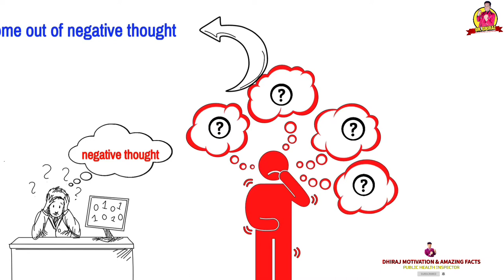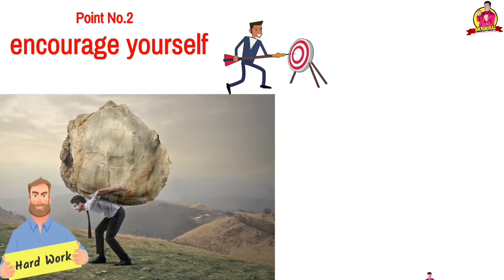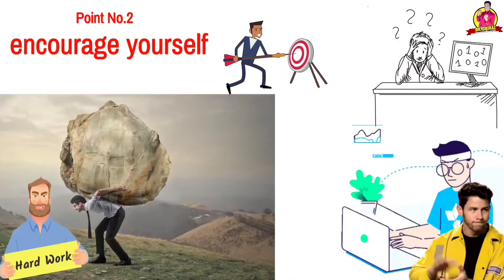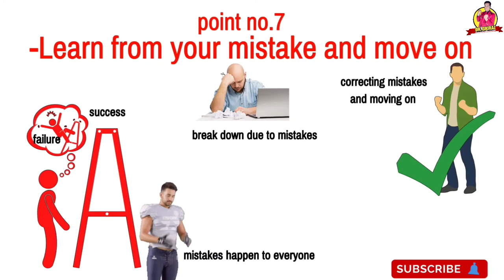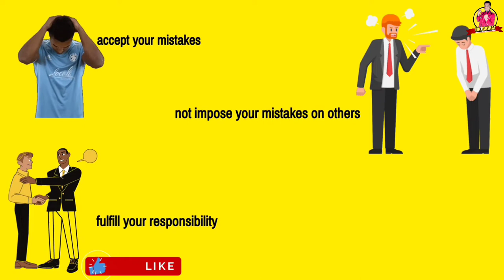7 Rule को फॉलो करके आप 100% success हो सकते है | How to improve yourself | best motivation video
7 Rule को फॉलो करके आप 100% success हो सकते है | How to improve yourself | best motivation video| dhiraj

hello dosto es video me maine aap ko success hone ke 7 steps bataye hai. yadi aap en 7 steps ko follow kar lete hai to 100% success ho jayenge

this is motivation and inspirational video

-7 steps
1.stay away from negative thought
2.encourage yourself
3.creat your goal and plan
4.forgot the past and move on
5.do th things you love
6.always learning something new
7.learn from your mistake and move on

steps of success in life
success life kaise banaye
success life tips in Hindi
success life motivation
लाइफ में सफल होने के लिए किया करे
Life में success होने के लिए किया करे
Life में success होने के तरीके
Life में failure होने के कारण
Motivation for failure
Habit of successfull people
Life changing motivational videos
Failure to success
Positive thinking,
best motivational video on YouTube.
how to become successful,
success motivation,
life changing motivation in hindi,
success keys,
hindi motivational dose,
कामयाब कैसे बने,
How to get success,
motivational speeches,
success secret,
the secret to success,
motivational speech for success in life,
Motivation video,
Inspirational,
Motivation,
book reading,
reading,
book summrey,

Hello friends!!

             text-sound (PowerDirector)